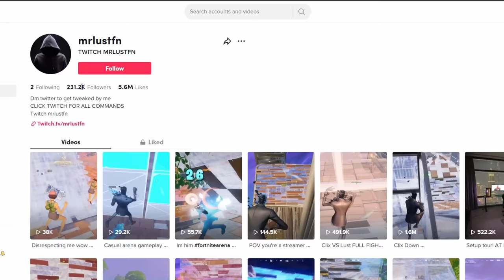Don't Do This Emote 😡